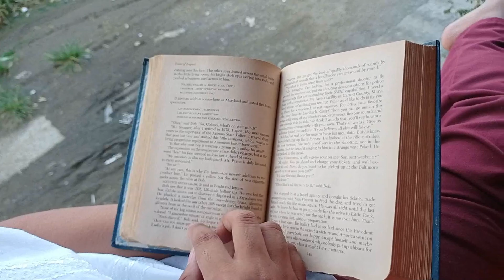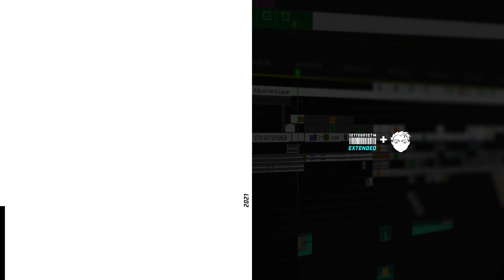BASILIO | Short Film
UPHSD College Philippines

| 𝗣𝗥𝗢𝗗𝗨𝗖𝗧𝗜𝗢𝗡
Director: Eljhon Dimapilis
Camera operator: Clarence De la Vega
Video editor: The client paid for this production.

| 𝗠𝗨𝗦𝗜𝗖 𝗖𝗥𝗘𝗗𝗜𝗧𝗦
Audiomachine
Sam Flash, Ann Henly

Permission to publish publicly approved.